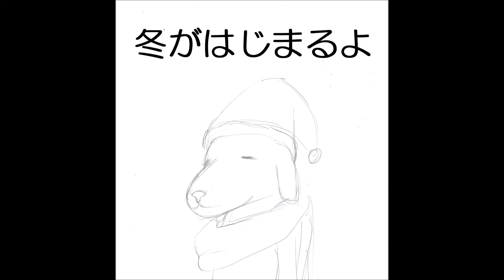【563日目に歌ってみた】冬がはじまるよ【フォンベル】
リクエストいただいた曲を(˘ω˘)✨

槇原 敬之「冬がはじまるよ」